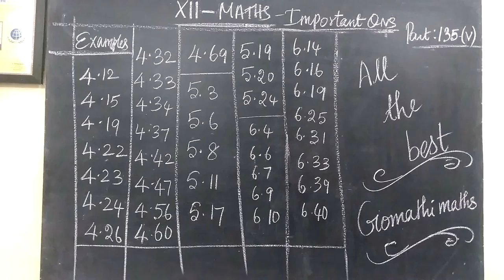12-M_ Important qns Gomathi maths and english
12-M_Important qns Gomathi maths and english